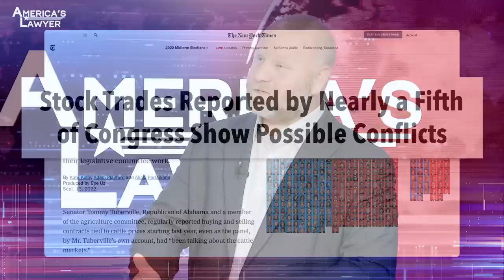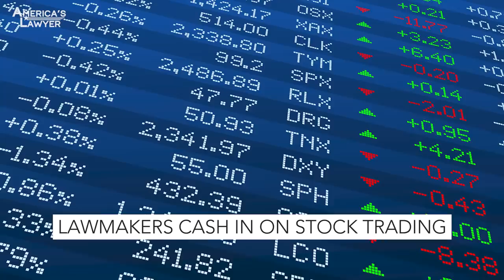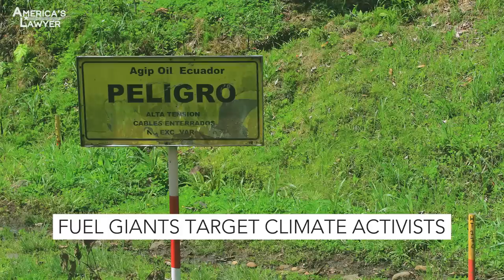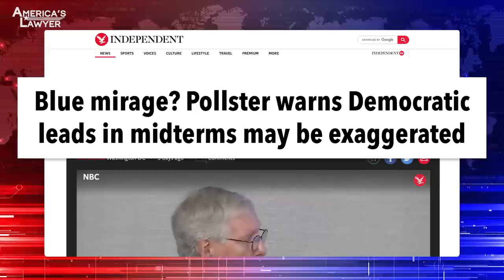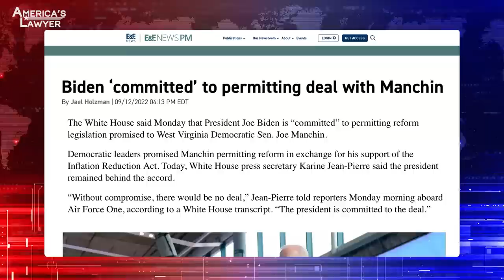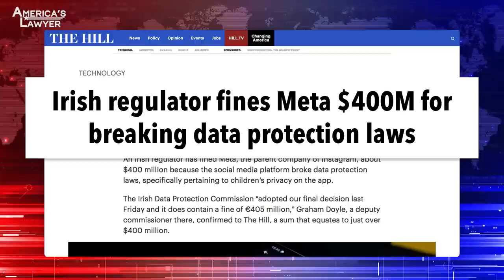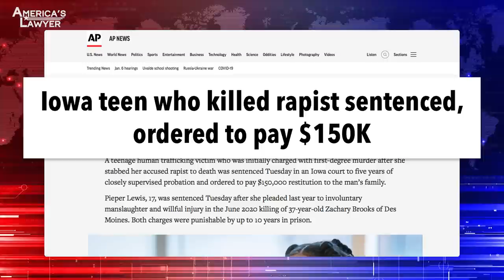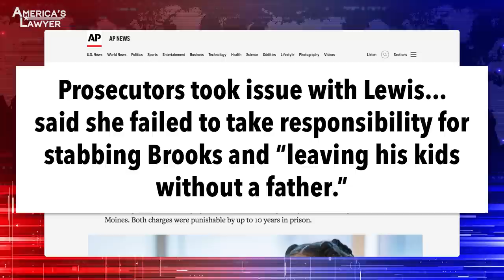America's Lawyer: Trafficking Victim Forced To Pay Rapist's Family $150K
America’s Lawyer E23: Stock trading by members of Congress is out of control, and a new report shows just how bad the conflicts of interest have gotten - We’ll explain what’s happening. Pollsters are warning Democrats to not get their hopes up, even as polls provide good news for their Party. But it could all be a mirage, and we’ll explain why. All that, and more is coming up, so don’t go anywhere – America’s Lawyer starts right now.

Stock trading by members of Congress is creating massive conflicts of interest for lawmakers. Ring of Fire's Farron Cousins joins me to talk about it. We've done this story before, Farron. This is such a, this is such a simple solution, pass laws that say to congressmen that you may not trade stocks while you're in office. Put it in a blind trust. This is, this is simple stuff. This just shows the level of greed that's taking place up in Washington right now.
Right. And, and for the longest time it's been Nancy Pelosi herself who has been stonewalling all of this and of course, we understand Pelosi's husband makes a lot of stock trades. He's been buying and selling stocks and things that Congress is working on. There, there's no secret that this man has a very serious conflict of interest. And so Pelosi had for the longest time been the biggest roadblock. So finally, recently she says, all right, listen, we'll, we'll go forward with this. I'm okay with it now. And, and actually just last week, they were about to bring this legislation to the floor and then out of nowhere, I, I, I still cannot figure out why, Democratic Senator Jeff Merkley comes out and basically says, we're not doing this right now. We're gonna kick this can down the road. And.
What, what a surprise coming outta Merkley.
Really.
I mean, it'd almost be as surprising if Bernie Sanders had done that. That's.
Yeah. That's the same caliber. If you look at Merkley's history is great on progressive. I mean, he is just the best we could ask for. That's just so out there. Now, Pelosi doesn't surprise me because hubby has made millions of dollars with inside information that she's provided. She says, oh no. This, you know what their defense is to Pelosi? Well, she doesn't, she doesn't own any stock. I swear to God, that's, that's their, well Nancy doesn't own any stock. But look, the bigger story is this is you've got 3,700 conflict trades where they've looked at 'em. I say they, there's been two or three entities that have, that have been studying this for a while, but let's use the 3,700 conflict trades. Well, the conflict is that these are people that are on committees or they're on assignments, they're taking place with hearings and investigations on the very thing that they're trading stock for. It's insider trading. People go to prison for it unless you're in Congress.
And, and what happens here, just so everybody understands is the way this works is, okay, we've got a hearing coming up with executives from some industry. So right before the hearing, I'm gonna sell my stock because I know the hearing is gonna make these guys look bad. The stock is gonna go down. That's one example. The other is okay, we're crafting a budget bill. We're crafting a military bill. We're about to send $8 million to Raytheon. Hey, broker, put some money into Raytheon for me before we pass this legislation, before it even leaves committee, the public doesn't even know it exists. Those are things that actually happen with our elected officials and when they get caught, and this is something you and I have talked about too, the penalty for them is a $200 maximum fine.
Was it Lowenthal from California, is that his name?'.
Yeah.
Yeah. So he, he was actually involved in the hearings about the 737 max design defects and the, there were bad findings. They said, we gotta do, you remember it.
Yeah.
There planes falling outta the sky. Well, on inside information, he trade stocks and yeah, he reports it. Oh, by the way, I'm on the committee. I, I know about the investigation. I know all the bad stuff.